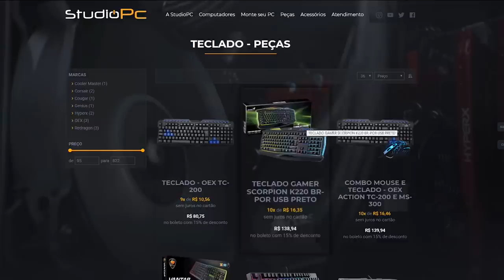GTA V: VIDA DO CRIME | O SEQUESTRO, MINHA LIBERDADE ESTÁ EM JOGO EP.13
🎬GangueMercenária!